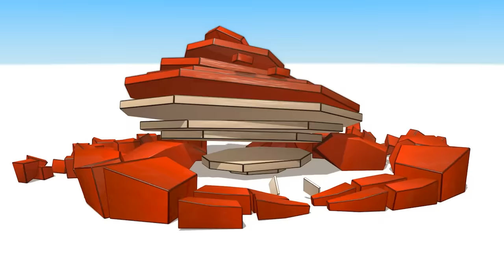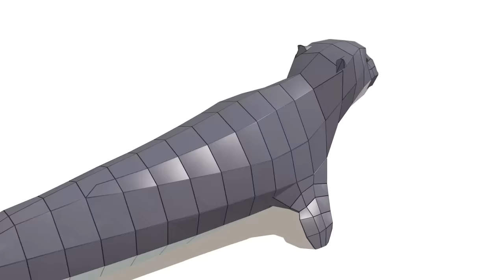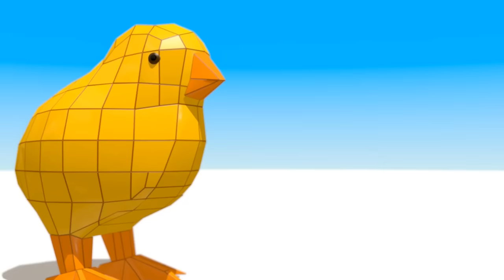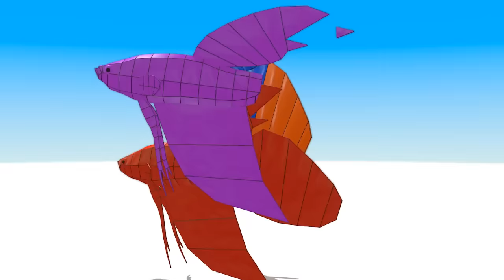VIDS for KIDS in 3d (HD) - Learn Various Animals in English - AApV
106 Animals, pretty big cube Animals zoo with all animals we did so far in cube builder series made into this big learning compilation of many Animals ranging from domestic ones like duck, dog, pig, to various lizards like crocodile, iguana or other reptiles like black mamba snake or cobra all the way to mythical animals like griffin, unicorn or pegasus. We did not forget dog, cat, all sorts of dinosaurs ranging from predator dinosaurs like t rex, alosaurus to herbivore dinosaurs like diplodoc, brachiosaurus or armored stegosaurus. We also put all sorts of fish, sharks, insects bees, ladybugs or dragonfly in here as well as wild animals like lion, black panther, wolf, tiger as well as cute animals like panda or squirell so we get epic results. Whole purpose of this learning video for kids is to learn many animals in english. Video is narrated with male voice.